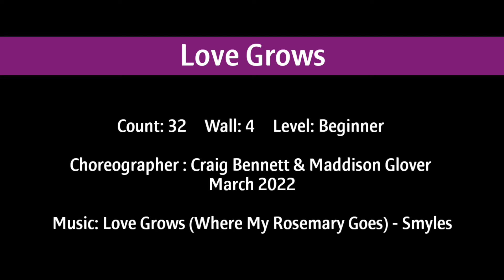Love Grows - Line Dance (Tutorial)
🔹️Count 👉 0:52
Love Grows Line Dance
Count: 32  Wall: 4
Level: Beginner
Choreographer
Craig Bennett & Maddison Glover
March 2022

☆ 3 Tags ☆

🍀토요동호반모집
🍀자격증반모집